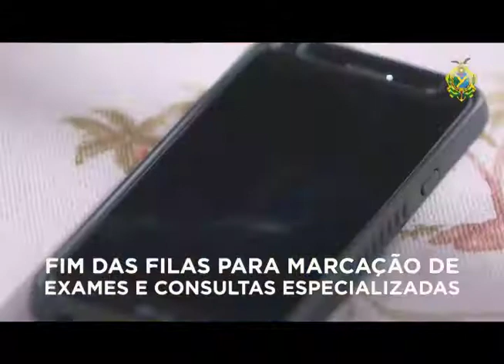NOITE DE PAGODE - MEIA NOITE ACABA PARTE II